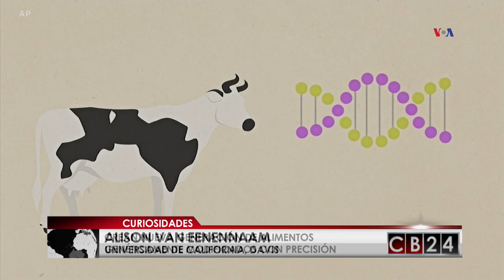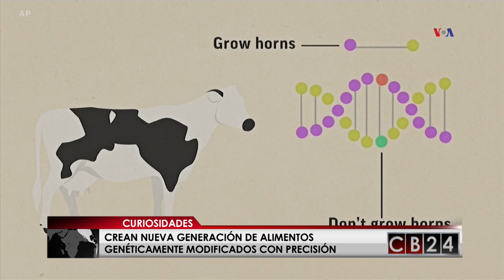CB24 Curiosidades: Edición 2 de diciembre 2018